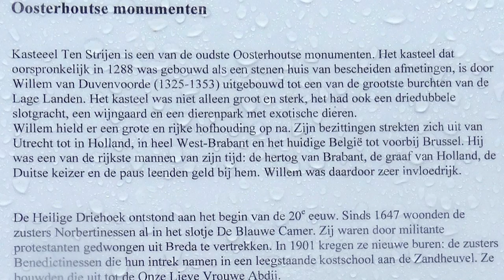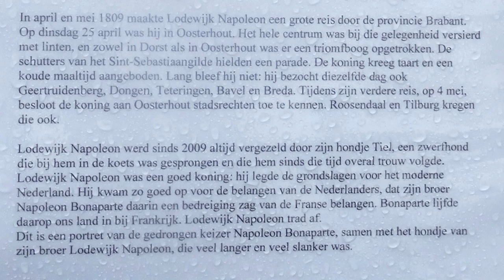Zandsculpturen Oosterhout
Beschrijving